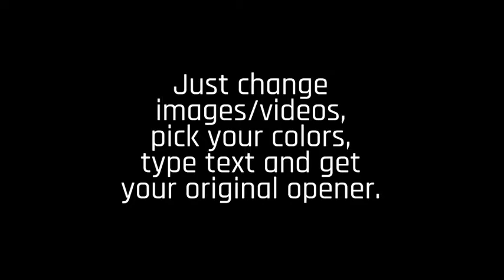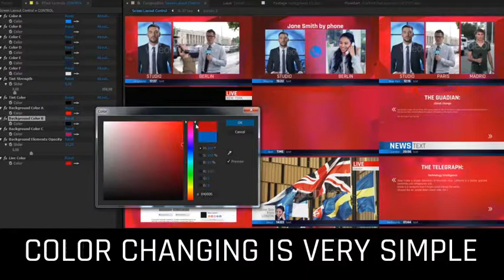Broadcast News Gradient Package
·  4 different openers
·  Loopable background
·  9 screen layouts
·  Replaceable images/videos
·  Editable all text and titles
·  Unlimited color variations
·  25 and 30 fps versions of the openers